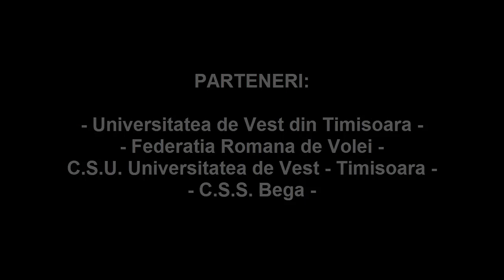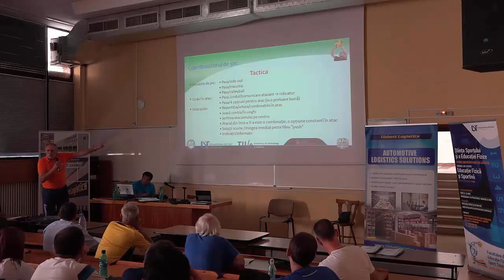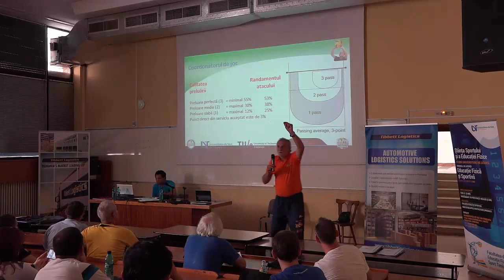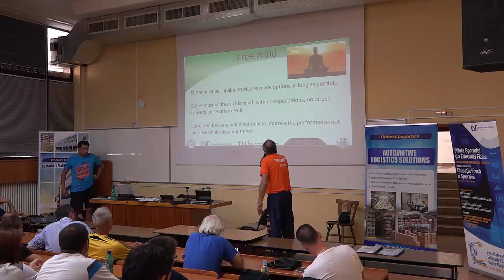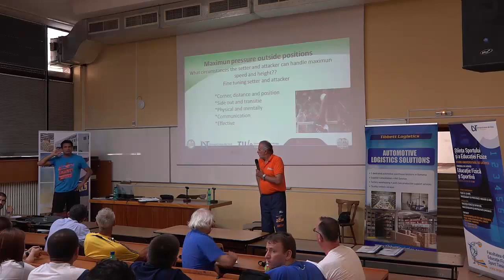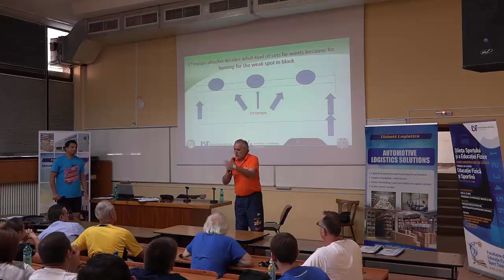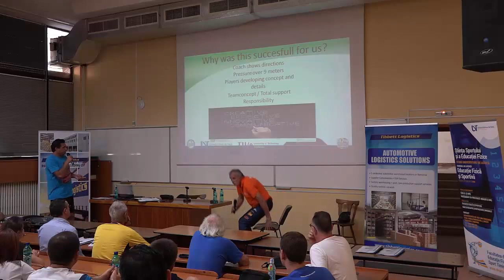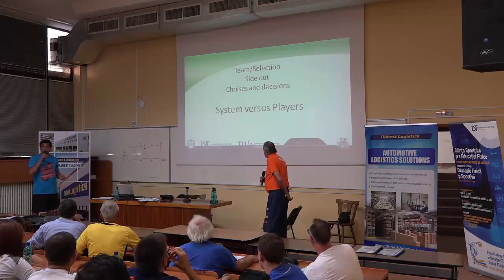Curs de perfectionare a antrenorilor de minivolei/sperante - "The setter"